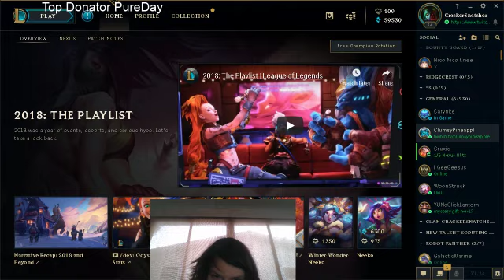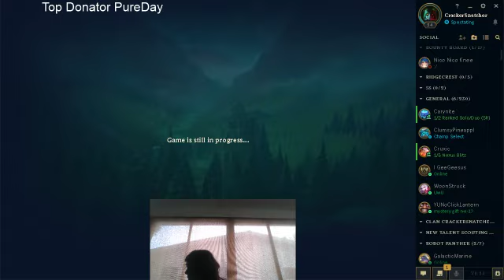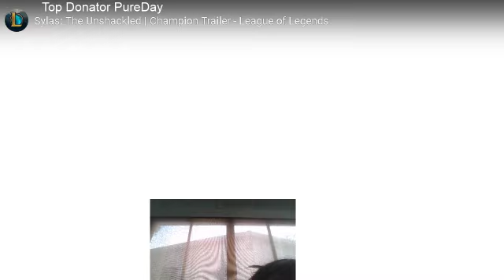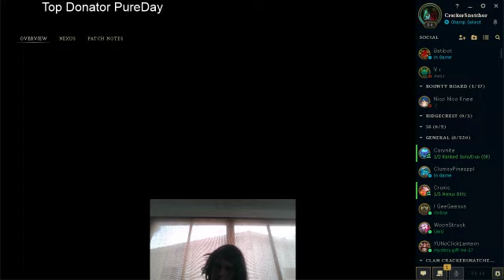CrackerSnatcher Hard Core